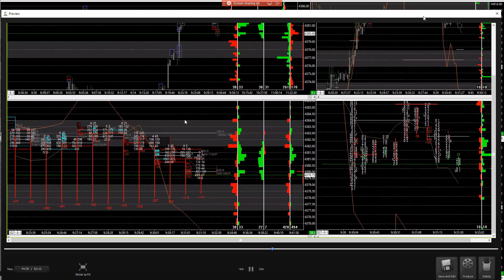Order Flow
Every morning Anthony hosts a trading room where he gives real time analysis on what the markets are doing.